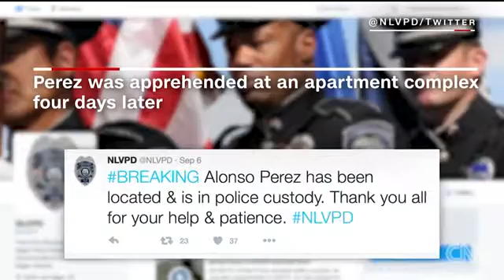Prisoner escapes while he's left alone!